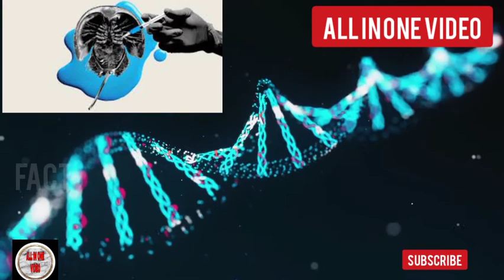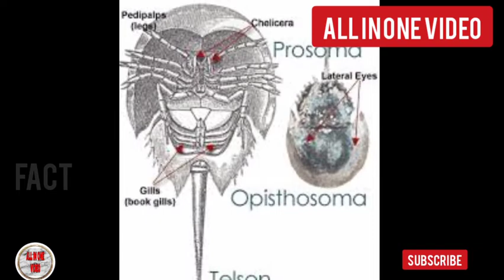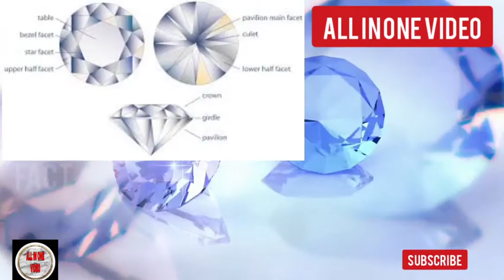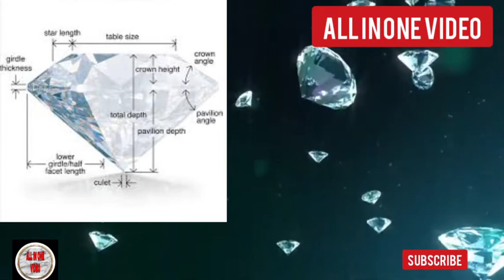Horseshoe crab|एक ऐसा रोबोटिक biourban पेड़ जो 368 पेड़ो की हवा देता है। Dimond cutting fact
Fact 1-horseshoecrab ek prakar ka kekda he jo samudra me paya jata he he. yah prashant mahasagar, artlantink mahasagar me paya jata he iska blood bahut hi anokha hota he iska blood nila hota he jo international market me 11lac ka bikta he or iska use dabao ko banane me kiya jata he.

Fact 2-dimond ko makhmal ke kapde me lapet kar kyo raksha jata he jabki heera bahut kathor hota he yah kisi bhi bas tu ko kati sakta he iska matlab yah nahi he ki dimond tutta nahi he yadi dimond ko lohe ke hathode se pita jaye to hira tut jata he .

Fact 3-biourbantree or robotictree ek aisa ped he jo 368pedo ki hava ko deta he ise maxico me lagaya gya he.